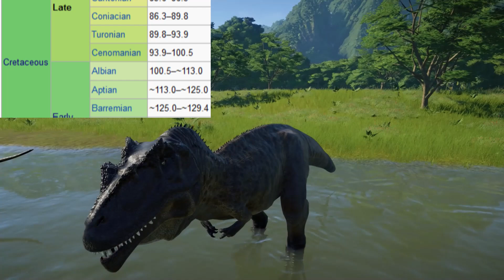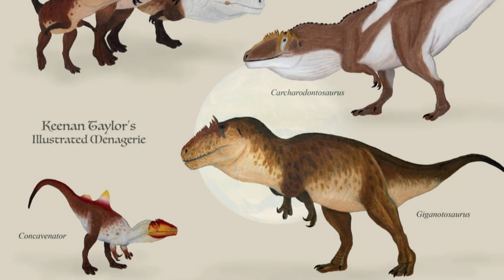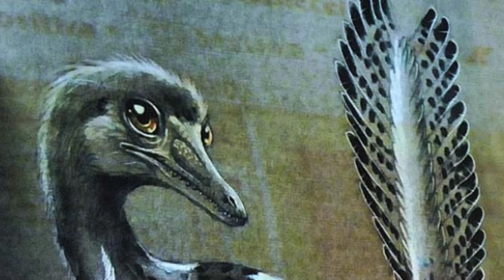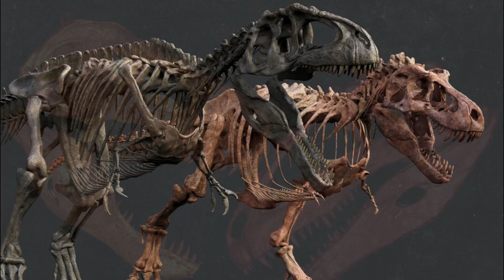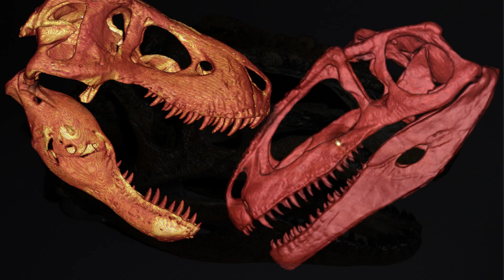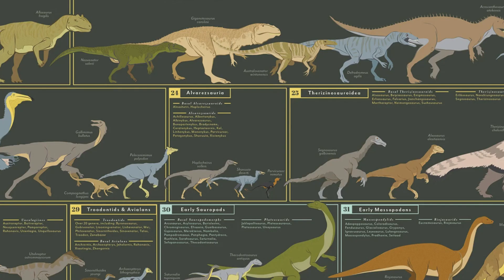GIGANOTOSAURUS - THE LARGEST MEAT-EATING DINOSAUR OF SOUTH AMERICA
GK = General Knowledge.  These videos are for light entertainment, relaxation and improving general knowledge.  They are not designed to be expansive or academic, only a gateway to the important subjects we cover.  They are to elicit interest so the viewer can then decide if it is a subject or topic they wish to study more themselves.

We hope you enjoy this experience and thank you for your support. It is very appreciated indeed.

Written by Historosaurus
Narrated by Baldermort